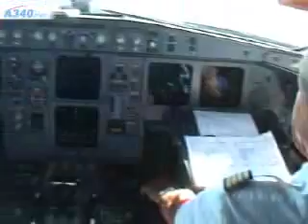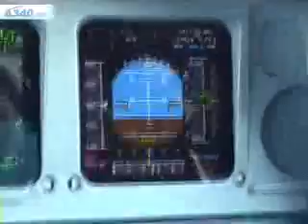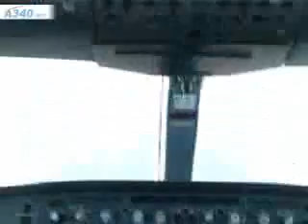[Cockpit] Lufthansa Airbus A330 landing in Cairo HECA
RMK: the video may not be available on all devices or countries due to the song copyright.

Once again sorry for the bad quality. The video is quite an old one from A340.net. I used to watch it at least 10 times a day... about 10 years ago.

There are many other HD cockpit videos available on my channel.

TheFlyingMan06